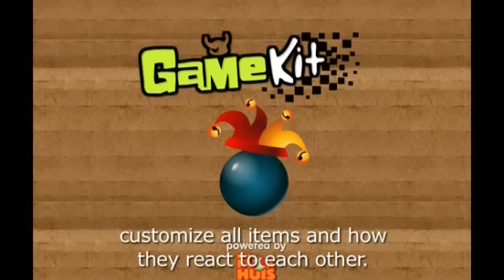GameStudio: create your own games (subtitled version)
What makes a game a good game? developed for Dutch childrens program Het Klokhuis. It's an easy tool and open environment where children experiment with gameplay, game rules and game mechanics by creating games themselves.